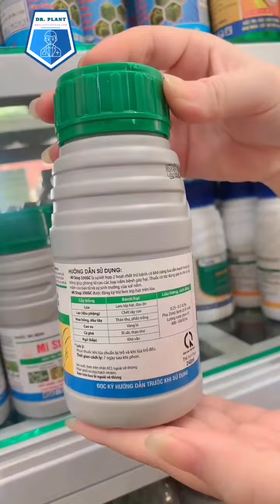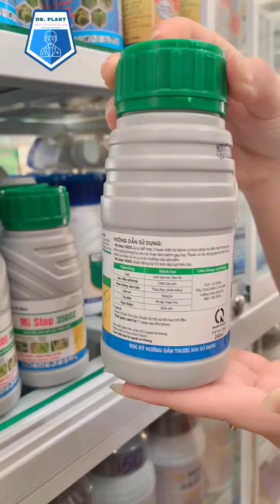MI STOP 350SC – THUỐC TRỪ BỆNH HIỆU MAX SURE...0919817033 - vietnamnongnghiepsach.com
THÀNH PHẦN
Azoxystrobin 200g/l

Difenoconazole 150g/l

CÔNG DỤNG
Đặc trị :  Lem lép hạt, nấm bệnh thối quả, đốm lá

MI-STOP-350SC--thối-trái

LÚA: Lem lép hạt: Pha 25-30ml cho bình 25 lít nước.

Liều lượng: 0,6 lít/ha

Lượng nước phun: 400-500 lít/ha

Thời điểm phun: Phun thuốc khi lúa chuẩn bị trổ và khi lúa trổ đều